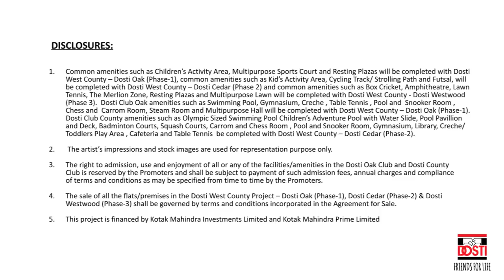Dosti West County - Dosti Friendship Month Offer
Never-before prices are back - Dosti Friendship Month benefits. Guaranteed gifts on first 100 bookings, No Stamp Duty and Registration, Ac Homes + Modular Kitchen.